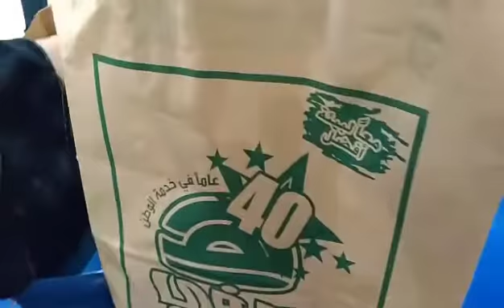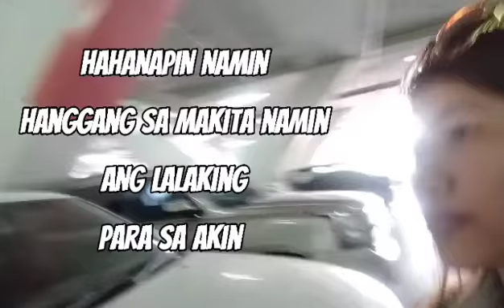A DAY OF US: Al Qasr Mall Riyadh Saudi Arabia - Kumain ng Malaking Burger at Namili ng Groceries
Salary Day ..
Nagpadala muna kami ng Pera para sa family namin sa Pilipinas ..Pagkatapos pumunta na kami sa Al Qasr Mall ,located sa Riyadh Saudi Arabia ..One of the Biggest Mall sa Kaharian .. Inside Al Qasr , dumiritso na kami sa FOODCOURT,na makikita sa third floor ng Mall ,Afte we Eat with fun , Bumaba at dumiritso na kami sa Carrefour Supermarket na makikita parin sa loob ng Mall and we make a mess there .. 😁😁😁

Your comment or any recommendations is much appreciated ..